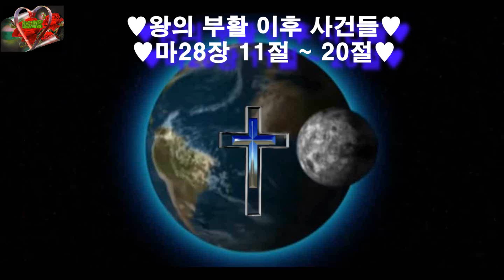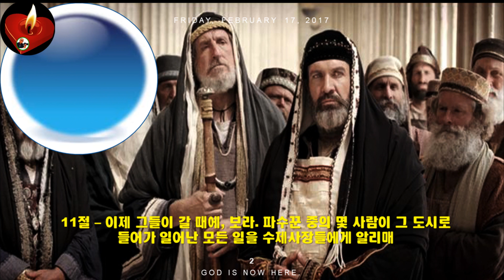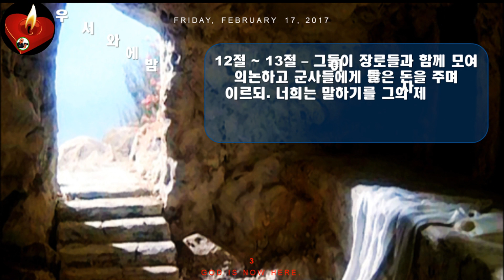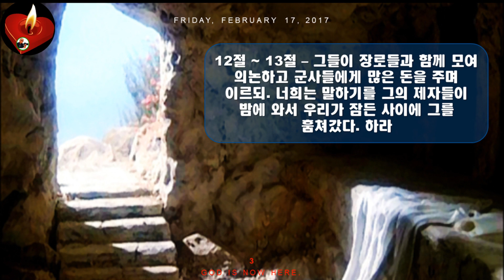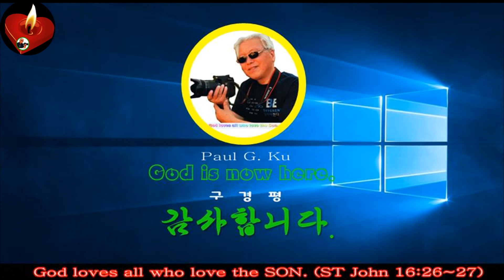마태복음 강의 118♥왕의 부활 이후 사건들♥마28장 11절 ~ 20절♥ Mission Track Mexico♥구경평